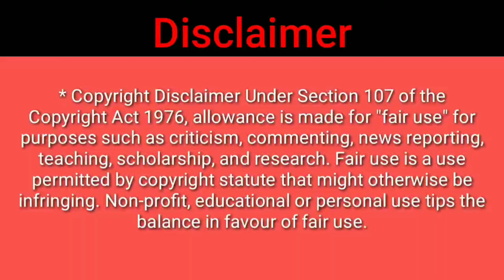classic long hair male cat for sale in Mumbai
classic long hair male cat available for sale in Mumbai sion
 age 7 month
ginger or fawn Color
price 5000
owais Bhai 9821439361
please check the cat properly before buy